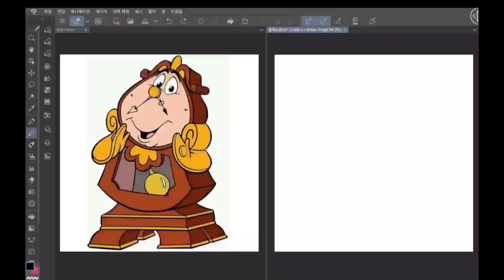디즈니 미녀와야수의 등장인물 '콕스워즈'